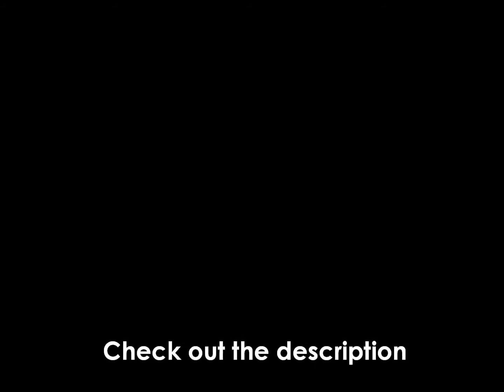The Remnants of Society: ∞ - Kenneth Oppel music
I know it sounds a little rough, but it's only a demo recording.  Recorded using a Yamaha Keyboard, a Rock Band Mic, and Audacity.  Keyboard instruments include the Midi Grand Piano, Strings, and Timipini.  Pictures are NOT mine, just randomness found on google images.